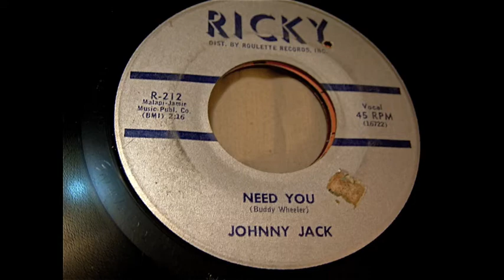Johnny Jack - Need You 45 rpm!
Need You - Johnny Jack (Ricky Records) 45 rpm!  A Direct Recording!